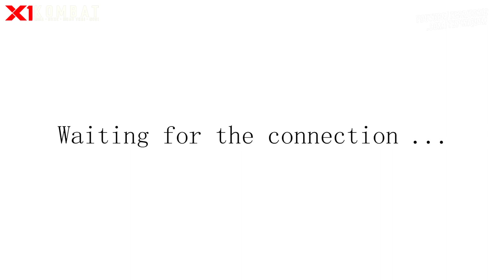Matheus vs André - X1 Kombat 10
Em combate de Boxe peso pesado, Matheus Leandro (FMTEMG/CT Luiz) venceu André Fargnoli (Estúdio de Boxe André Fargnoli) por pontos.